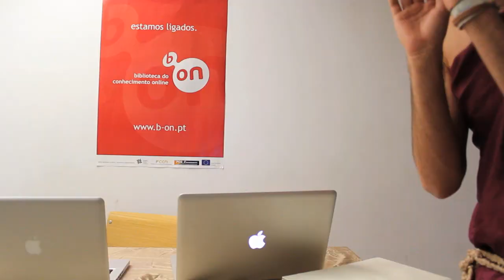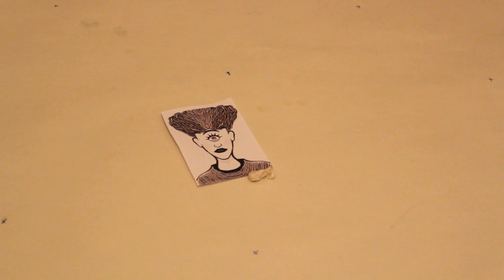Bloopers (XVI Sarau Académico AEFFUL 2011)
Erros na rodagem dos sketchs